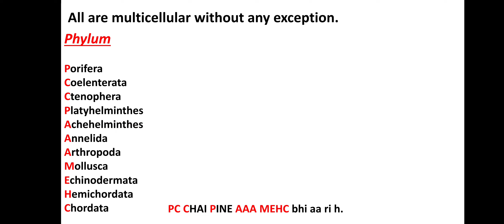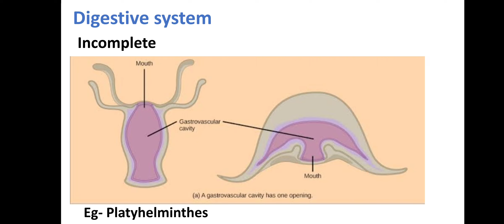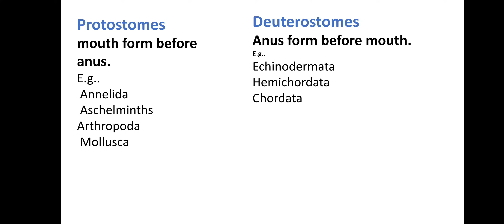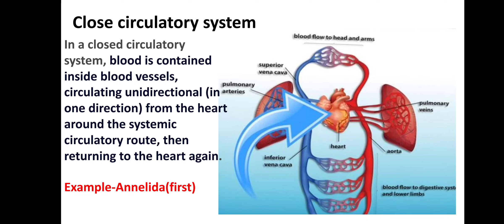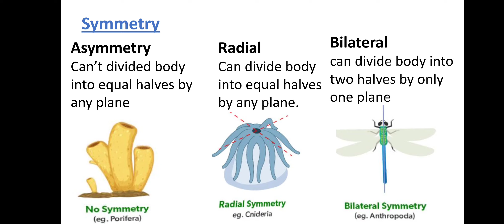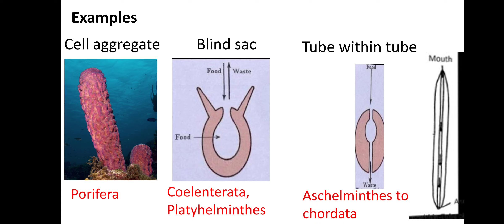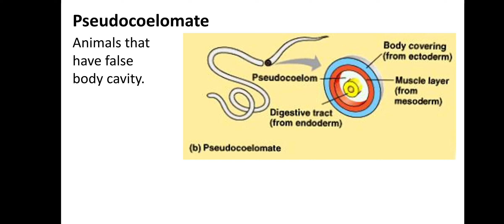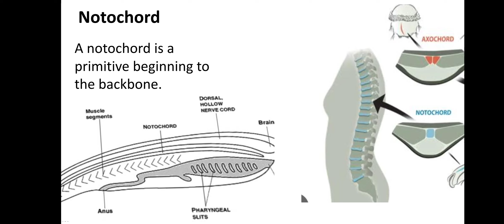class-11th biology notes , Animal kingdom part-1st